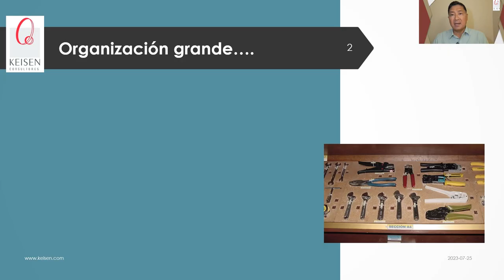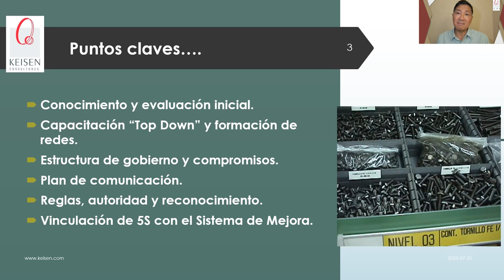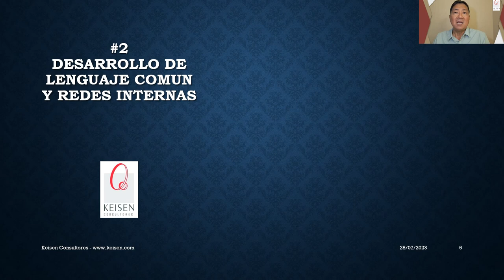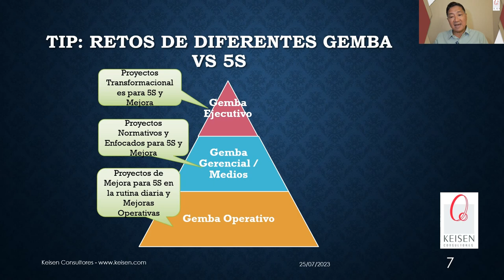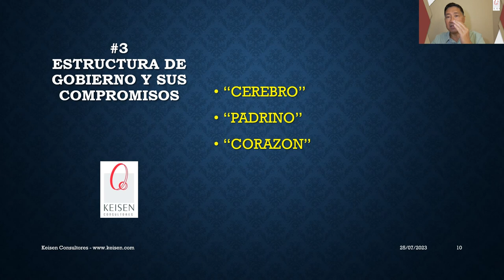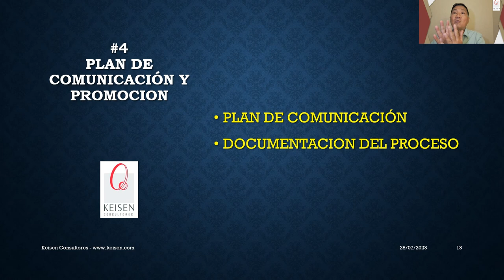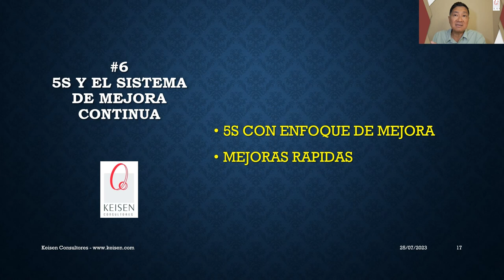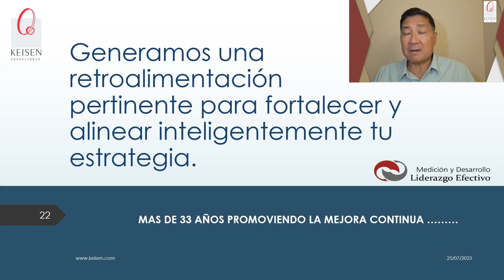138 - Tips para la activación / reactivación de las 5S en Empresas Grandes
En este webinar abordaremos las preguntas que debe hacerse una empresa grande al momento de activar o reactivar un proceso de 5S en la organización. Dentro de las secciones que revisaremos se encuentran:
- Estructura de gobierno: ¿Quiénes desde la punta del organigrama hacia abajo destinarán tiempo y dinero para la implantación de las 5S?
- Capacitación: Desde la alta dirección para generar un soporte interno y un tejido social.
- Comunicación: ¿Cómo ejecutar un plan de comunicación?
- Autoridad:  ¿Quién tomará las decisiones y pondrá las reglas que se deben seguir?
- Sistema de reconocimientos
- Vinculación: Entre las mejoras del personal con el Sistema de Mejora Continua.
No te lo pierdas, inscríbete.